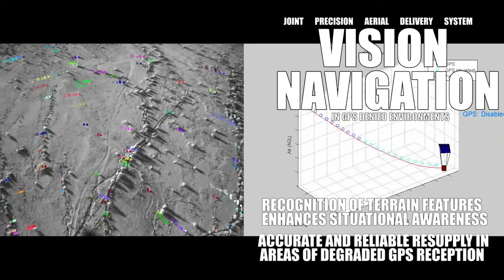Joint Precision Aerial Delivery Technologies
1-80,000lbs delivered from 100-35,000 ft, in GPS and GPS denied areas, our Aerial Delivery Directorate is using the Joint Precision Aerial Delivery Systems (JPADS) to ensure we can get resupply to our Soldiers anywhere, anytime.